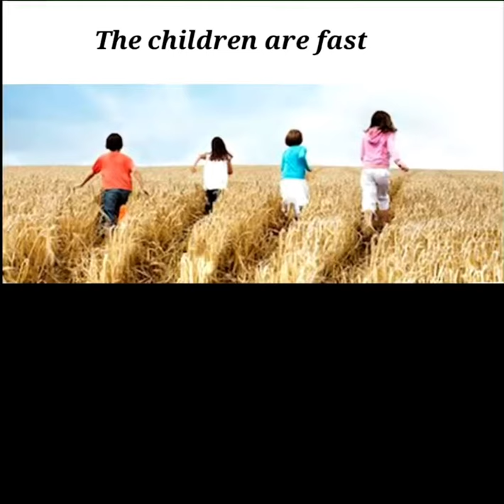The Children are Fast…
It’s true… :)